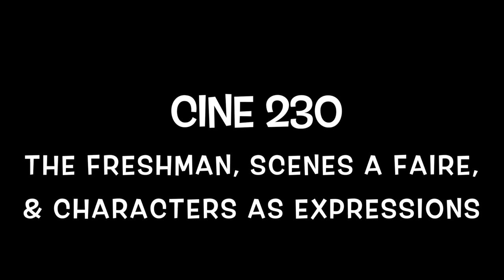CINE 230 The Freshman, Scenes a Faire, & Characters as Expressions